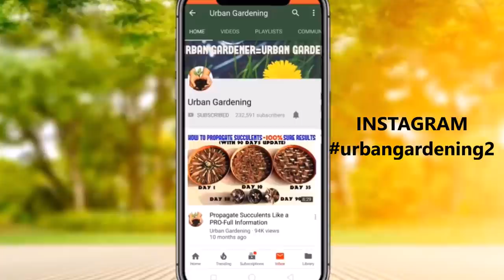How To Make Cement Pots | EASY PROFESSIONAL WAY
Plant Containers Wholesale Making | DIY Flower Pot | Concrete DIT Ideas

CEMENT MIX - 4 PARTS COARSE SAND + 1 PART CEMENT
PAINT MIX -  1 PART MARBLE POWDER + 1 PART CEMENT + 1 PART TILE PAINT